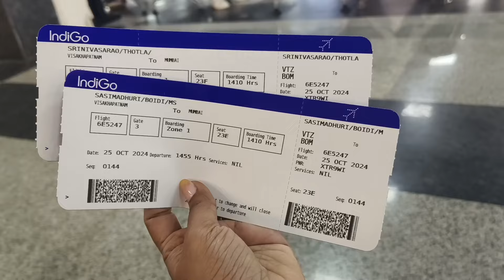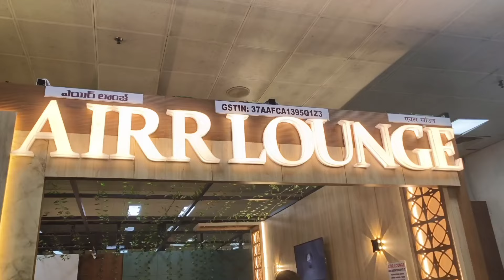Travel vlog|Vizag To Mumbai✈️Journey|Juhu Beach lo Birthday Couple Photoshoot|Madhuteluguammayi